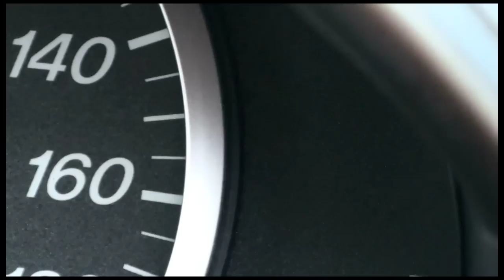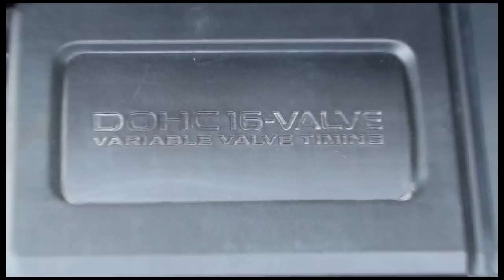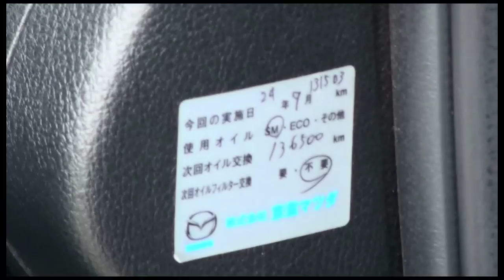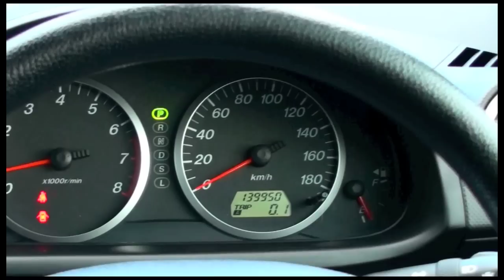MAZDA DEMIO 2006, 1.3L, AUTO HD VIDEO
MAZDA DEMIO